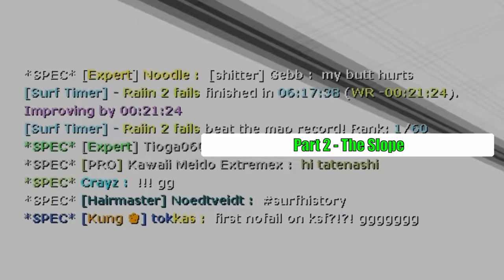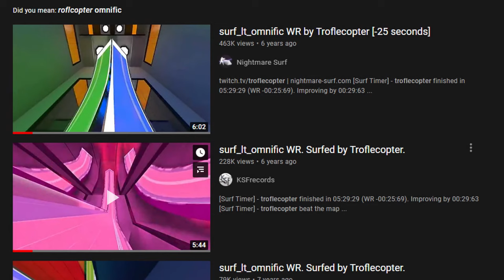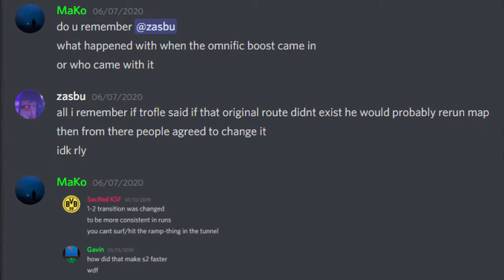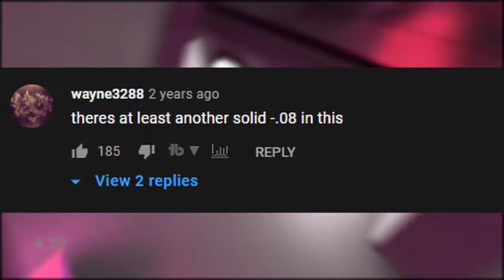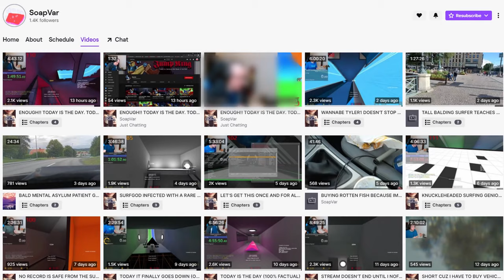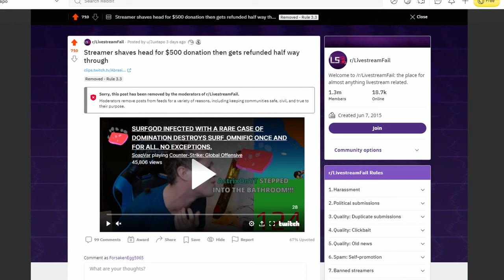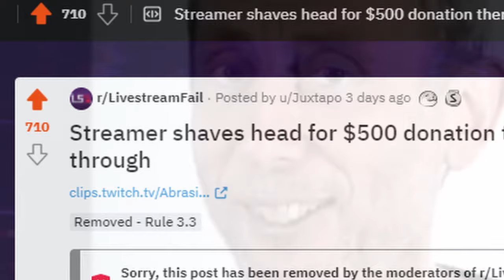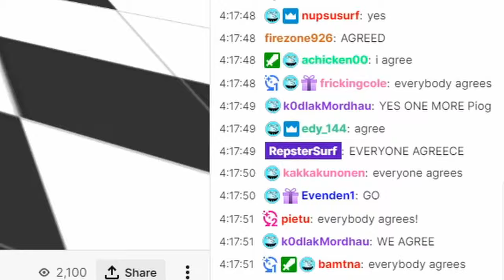World Record History - surf_lt_omnific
surf_lt_omnific, released in August of 2012, is a tier 6 staged-linear map made by Nyro, qr, and Checkem. When published,
a no-fail on the map was considered one of the hardest achievements in surf. Over the past 8 years, surfers have broken countless barriers
that were once thought to be humanly impossible. Further, with use of TASes, we've gained insight into the routes and strategies that will be used
by generations of surfers to come. This is the world record history of surf_lt_omnific.

Credits - if you liked anything you saw here, please go check out the folks down below.

 *live most days from 9am to 6pm est

My dream is to continue Surf content creation for the next several years, and every dollar will help me do that.

Hollow Knight OST - City of Tears (check playlist for link)

Super Mario Galaxy - Staff Roll (check playlist for link)

Super Mario Galaxy - Gusty Garden Galaxy (check playlist for link)

also thanks to summoning salt and wirtual for the sick idea ( ͡° ͜ʖ ͡°)